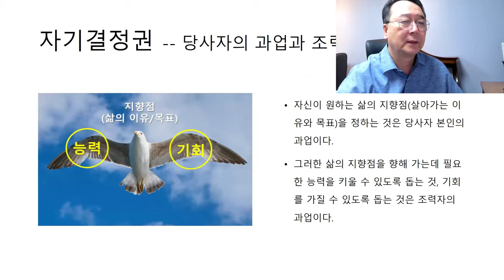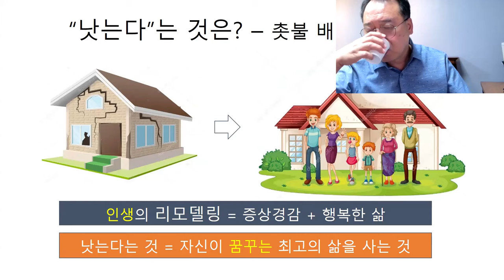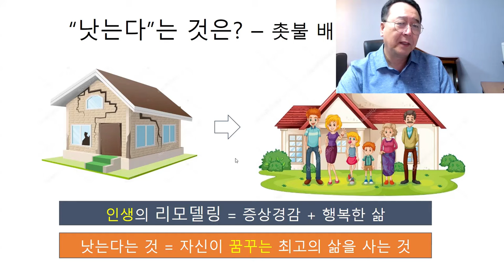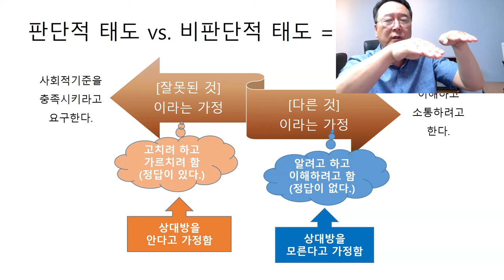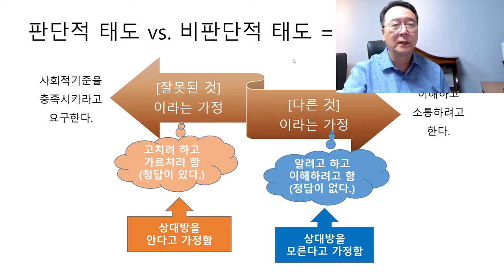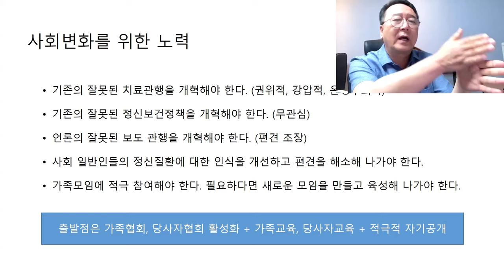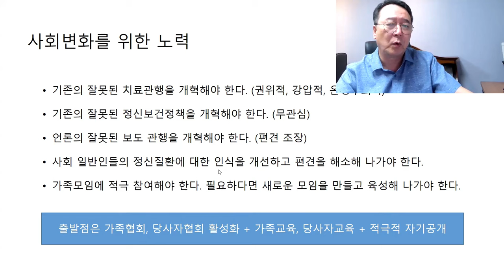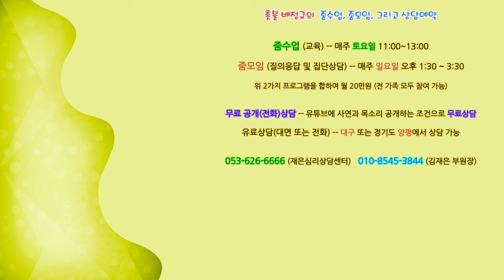촛불추천 660, [줌수업 1기] 34강 #1, 조현병, 조울증에 필요한 정책적 지원, 사회적 지원 -- 약물치료, 입원치료에만 의존하는 잘못된 정신건강정책, 어떻게 바꿔야 하나?